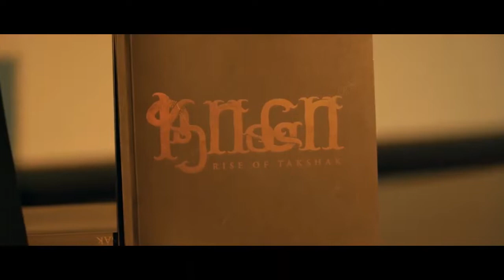Naga - Rise Of Takshak | Tamil | Shortfilm | Teaser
Join Shortfundly OTT Marketplace platform now & get 10% offer in OTT release FEE

We uses these below hashtags.